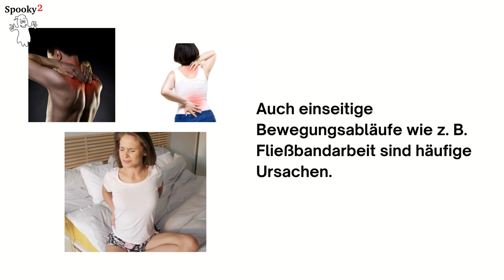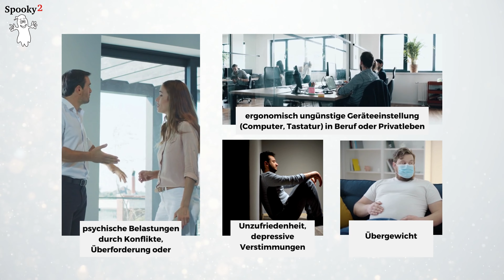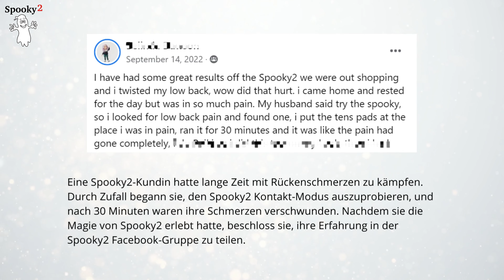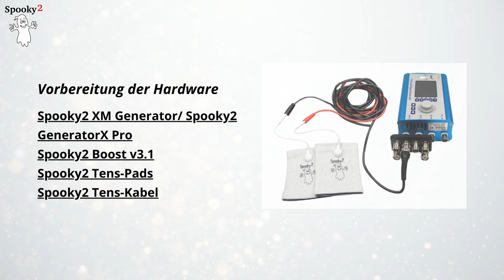Was tun bei Rückenschmerzen?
Rückenschmerzen sind in Deutschland enorm verbreitet, kommen in jedem Alter vor und haben die verschiedensten Ursachen. Sie machen sich nicht nur im gesamten Rücken vom Nacken bis ins Kreuz bemerkbar, sondern können auch bis in die Beine und Arme ausstrahlen. Am häufigsten entstehen Rücken- oder Kreuzschmerzen durch Verspannungen und Fehlhaltungen, seltener durch Verschleiß oder Abbau von Knochensubstanz. Je nach Ausmaß leiden die Patienten unter Rückenschmerzen und die Beschwerden schränken sie in ihrer Lebensqualität z. T. stark ein.